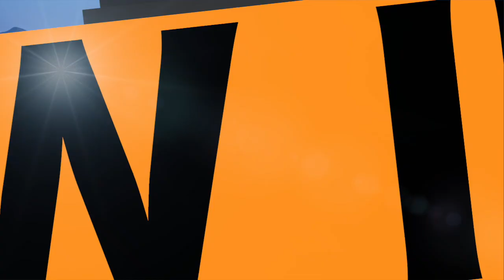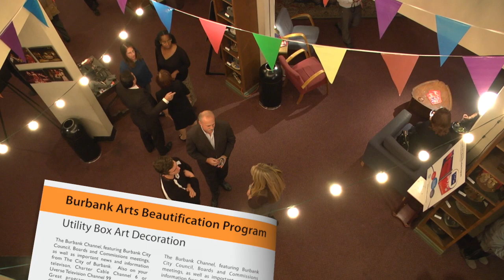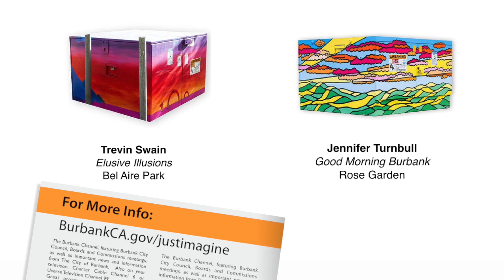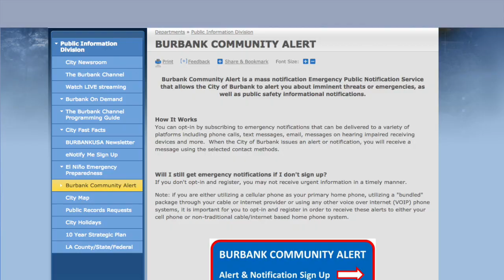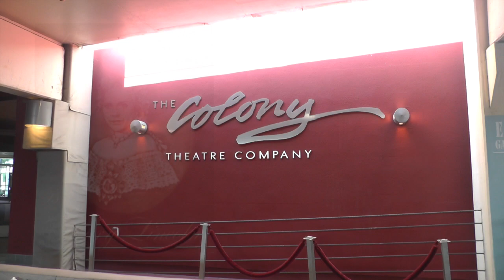What's New In Burbank - January 9, 2016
The January 9, 2016 edition covers these topics:

- Christmas Tree Pick Up
- The Burbank Rose Float wins big on January 1, 2016
- Section 8 Housing
- Utility Box Art Work
- The Colony Theater has two new shows to kick-off 2016

What's New In Burbank is an [almost weekly] news-in-brief segment that helps to keep you informed of the latest happenings in-and-around Burbank.